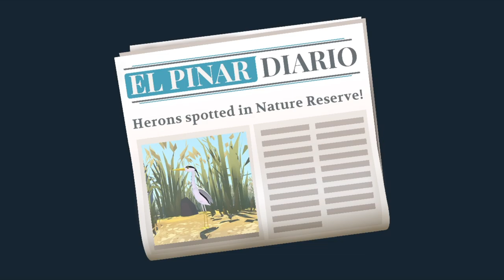Playing more Alba on Apple Arcade!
I hope you enjoy this video. It's a bit long!